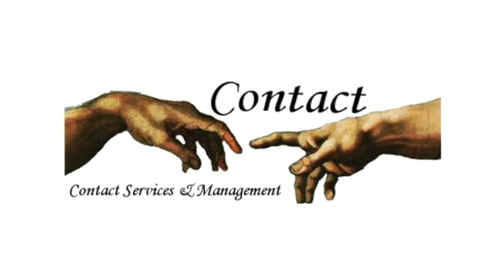13/10/12 - Vincenzo Spina (Svbg) intervista Vincenzo Onorato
Vincenzo Spina, presidente della Società velica di Barcola e Grignano, intervista Vincenzo Onorato, patron di Mascalzone Latino, che quest'anno gareggia con un equipaggio composto da otto ragazzi affetti sindrome di Down, a bordo dell'imbarcazione "La Poste".